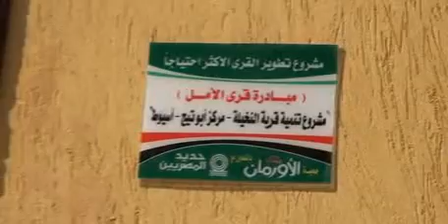محافظ أسيوط يشهد الاحتفال بإعادة إعمار قرية النخيلة ضمن مباردة تطوير القرى الأكثر احتياجاً